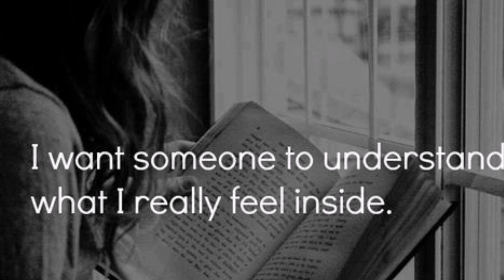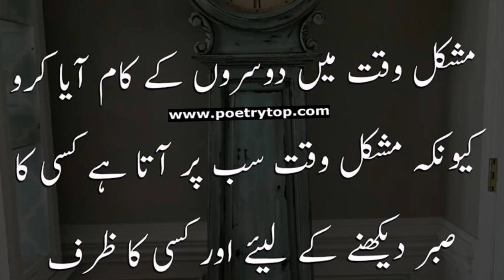Solution of sadness? دکھ ، درد، تکلیف اور مصیبت کا علاج ؟दुख, दर्द, पीड़ा और संकट के लिए उपाय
مشکل ہر انسان کی زندگی میں آتی ہے.ایسا شاید ہی کوئی انسان ہو جس نے اپنی زندگی میں مشکلات کا سامنا نہ کیا ہو، لیکن کبھی کبھی مشکلات کا وقت اتنا لمبا ہو جاتا ہے کہ انسان اکیلا اس کے سامنے چھوٹا پڑ جاتا ہے. خاص کر اگر مشکل اور مصیبت کے وقت آپ کے ساتھ کوئی نہ ہو تو مضبوط سے مضبوط انسان بھی کافی بار ہار ماننے کے لیے مجبور ہو جاتا ہے .ہر مصیبت سے بچنے کی امید ہر قسم کی پریشانی سے بچنے کی امید آپ کو اسی کے بارے میں ہمت دیتی ہے لیکن ایسے وقت میں ضروری ہوتا ہے کہ آپ حوصلہ رکھیں.اللہ تعالیٰ ہرکسی کی مددکرنے کے لیے تیار ہے.لیکن آپ کو بھی اللہ کی مدد کے لیے خود کو تیار رکھنا پڑے گا. ہم سبھی جانتے ہیں کی زندگی میں کوئی بھی مصیبت بتا کر نہیں آتی. بہت بار ایسا ہوتا ہے کہ ایک بہت خوبصورت وقت کو مشکل میں تبدیل ہوتے دیر نہیں لگتی.لوگوں کے نکاح ٹوٹ جاتے ہیں.کافی بار خاندان بکھر جاتا ہے.کچھ لوگ کیریئر نہیں بنا پاتے.بہت بار لاکھ کوششوں کے بعد بھی پروموشن نہیں ملتی. اس بھاگ دوڑ کی زندگی میں کوئی چیز آسان نہیں.ہر ایک آسان زندگی جینا چاہتا ہے لیکن گھر اور آفس کا ماحول ایسا ہے کہ.بہت سے لوگ اپنے آپ کومشکلات سے بچا نہیں پاتے.لیکن جن لوگوں کا اللہ پر ایمان ہوتا ہے اور جو لوگ دل سے اللہ پر یقین رکھتے ہیں اللہ کی تسبیح کرتے ہیں ان کو زندگی کی بڑی سے بڑی مشکل بھی ہلا نہیں پاتی.وہ لوگ آرام سے مصیبتوں کا سامنا کر لیتے ہیں اور انھیں پتہ بھی نہیں چلتا.
اگر آپ کی زندگی میں بھی کوئی ایسی مشکل آ گئی ہے جس کی وجہ سے آپ اپنی زندگی میں پریشان ہیں تو آپ کو اس ناول کا مطالعہ کرنا چاہیئے اس سے آپ میں  اپنی زندگی اللہ کی مرضی سے گزارنے کا شوق ضرور پیدا ہوگا..
اس ناول کو پڑھتے ہوئے، کسی مذہبی، سیاسی، سماجی، حکومتی، سرکاری کسی جماعت یا گروہ کی دل آزاری یا حوصلہ شکنی ہوئی ہو تو میں دل کی گہرائیوں سے ان لوگوں سے معذرت خواہ ہوں. یہ ناول ایک فکشن ہے، اور اس کا حقیقت سے کوئی تعلق نہیں.